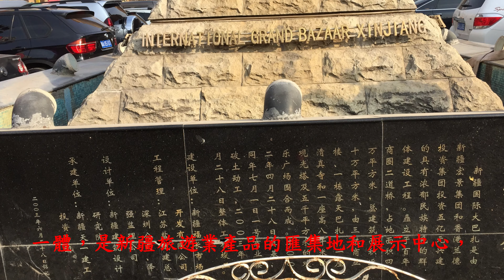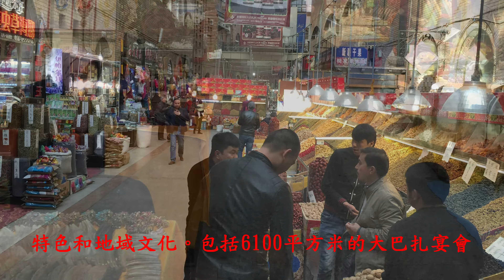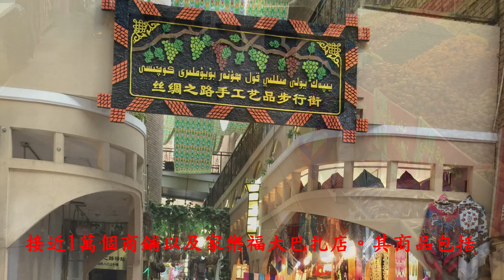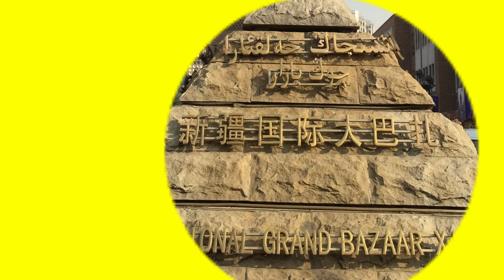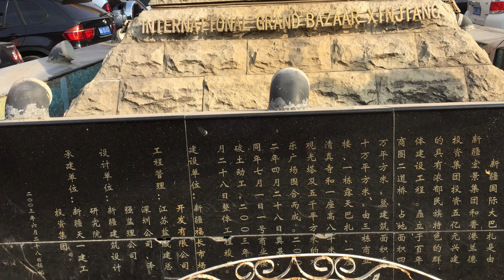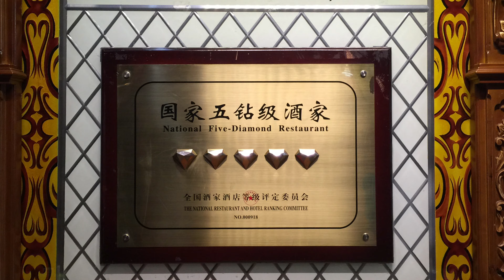新疆烏魯木齊國際大巴扎4K